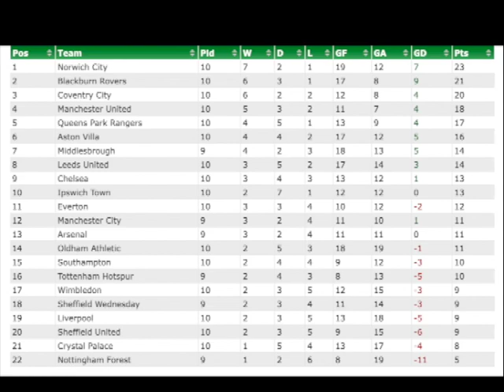BRFC 1992-3 Oldham (h)